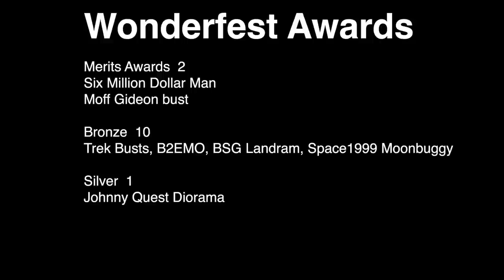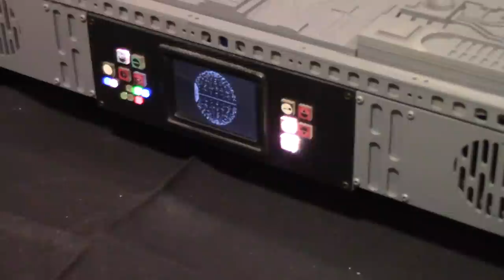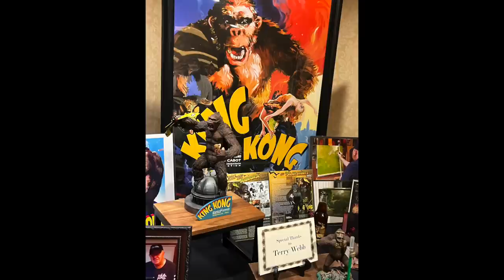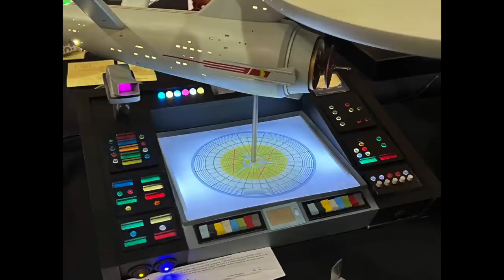Wonderfest 2023 Wrap Up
This is my wrap up of Wonderfest 2023.  The video includes an interview with George Stephenson from Blackheart models and a brief visit with the guys from Space 1999 Props and Ships.   Some additional footage with Nick Tate is also featured and highlights from the model show.   I hope you enjoy it.
Chapters
0:00
0:21   Introduction
4:40   Coverge begins
6:53   Model registration line
8:19   Hello from Steve Iverson Culttvman himself
8:59   Dealer Room 2 and Star Wars models on display
10:38  Interview with George from Blackheart Models
15:44  More with Nick Tate
19:09  Todd and Gordon from Space 1999 Props and Ships Eagle Display
23:46  The Model Show
29:10  Closing Comments